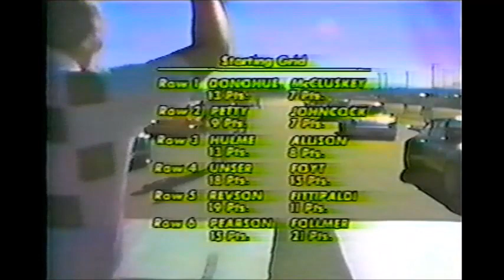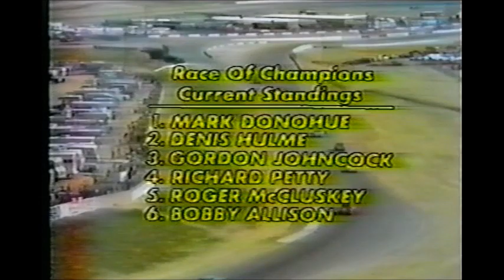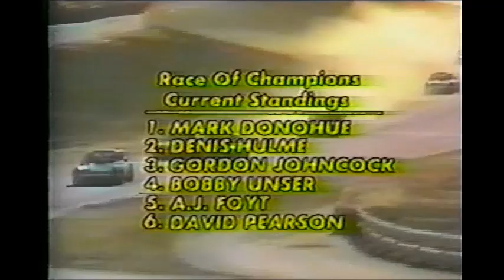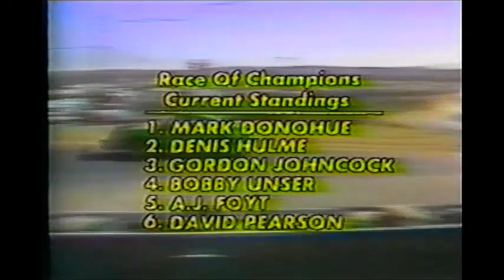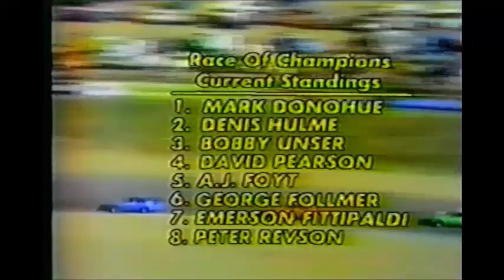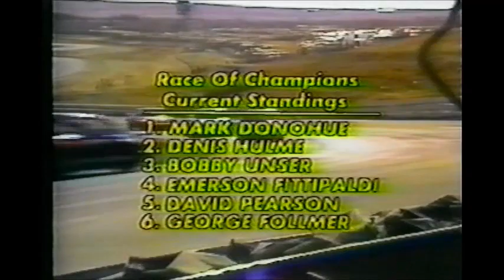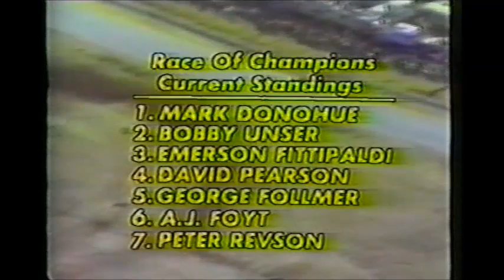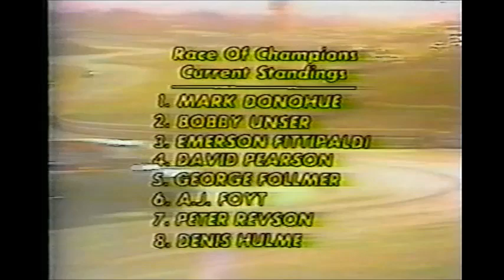1974 IROC Race #3 - Riverside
International Race Of Champions
Riverside International Raceway